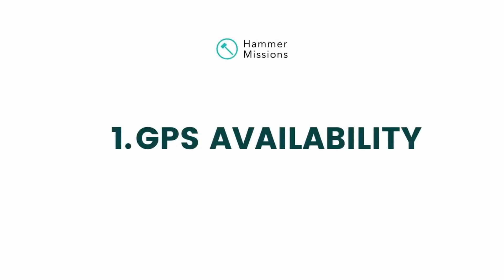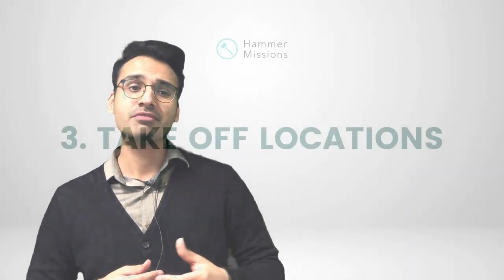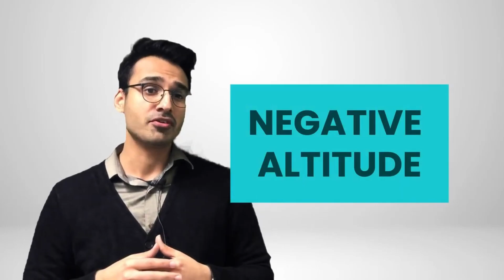3 Important Drone Facade Mapping Considerations in 2 Minutes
In this short video,  Varun looks at three important considerations while mapping facades with a drone.

🔨 About Us:

Hammer Missions is a software platform designed to help drone professionals and Enterprise UAS programmes collect & process high-quality drone data for commercial survey & inspection.
To try Hammer Missions on our 14 day trial, - no credit card required!